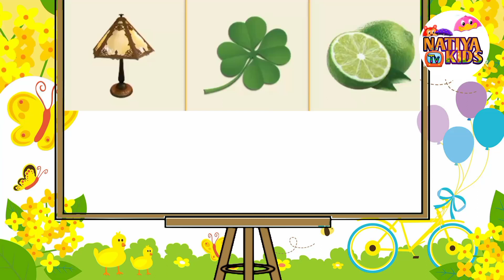Fun with Four-Letter Words: Educational Activities for Kids | 4 Letter Words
Welcome to "Fun with Four-Letter Words: Educational Activities for Kids"! In this dynamic and immersive video, we invite young learners to embark on a captivating journey into the world of language. Through a series of interactive exercises, vibrant visuals, and engaging storytelling, children will delve into the exciting realm of four-letter words. From simple vocabulary building to creative wordplay, each activity is thoughtfully designed to foster linguistic development and stimulate curiosity. Join us as we ignite a passion for learning and exploration, one word at a time.

 50 four-letter words:

1. Bird
2. Cake
3. Door
4. East
5. Fish
6. Gold
7. Hats
8. Idea
9. Jump
10. Kiss
11. Lamb
12. Moon
13. Note
14. Open
15. Pink
16. Quiz
17. Rain
18. Sand
19. Tree
20. Undo
21. Very
22. Walk
23. Xray
24. Yoga
25. Zeal
26. Army
27. Bull
28. Chat
29. Dusk
30. Exit
31. Farm
32. Gaze
33. Hill
34. Iron
35. Jolt
36. Kite
37. Lend
38. Mice
39. Noun
40. Omen
41. Puff
42. Quit
43. Rush
44. Sock
45. Tall
46. Ugly
47. Vast
48. Wolf
49. Yawn
50. Zest